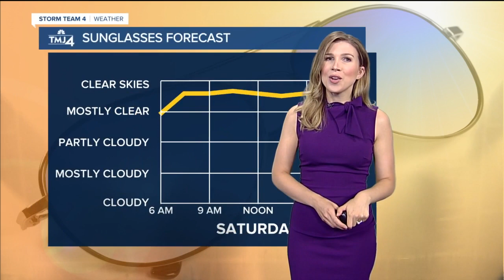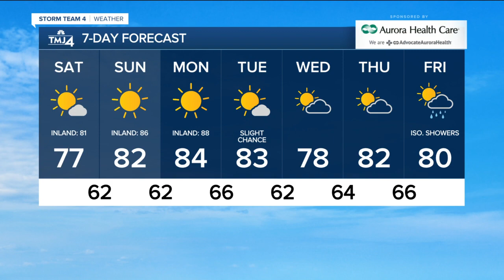Sunshine ahead this weekend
The weather will be beautiful this weekend.